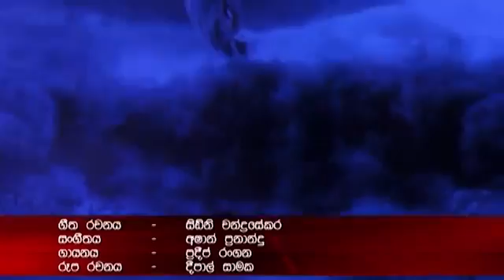Prema Dadayama By $han Fdo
❤ ආදර හිත් තෙතමනෙන් ... 👑
ජීවිතේ අරැතක් සොයා ... 👑
ළං වී ඉන්න මා ළඟ සදා ... 👑
රෝස මල් 🌹 යහනා තනා 👑